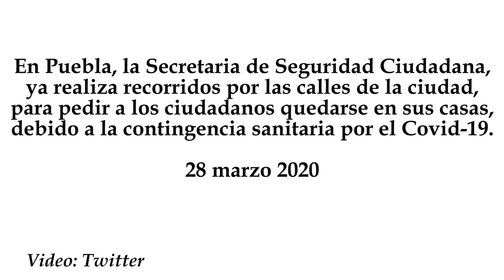Secretaria de Seguridad Ciudadana de Puebla, piden a los ciudadanos quedarse en sus casas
En Puebla, la Secretaria de Seguridad Ciudadana, ya realiza recorridos por las calles de la ciudad, para pedir a los ciudadanos quedarse en sus casas, debido a la contingencia sanitaria por el Covid-19.